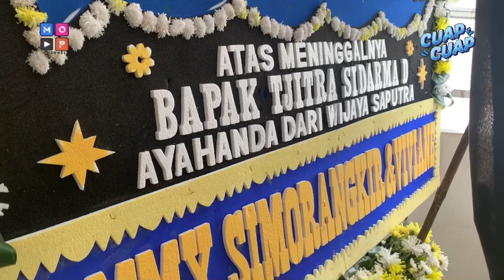KABAR DUKA DATANG DARI WIJIN, SANG AYAH MENINGGAL DUNIA